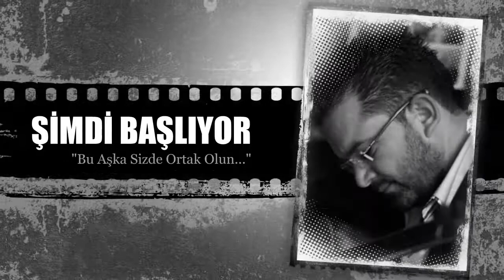Semih Baykara'nın sunduğu SEMİHNAĞME başlıyor...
Ankara için 102.1 frekansı ve tüm Türkiye için dinleyebilirsiniz...